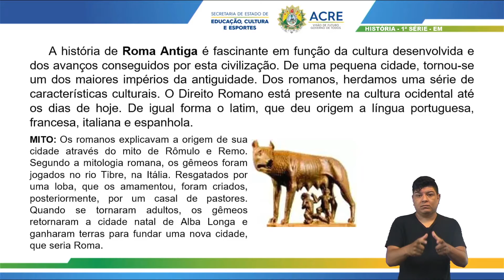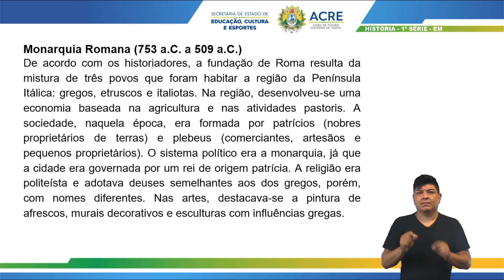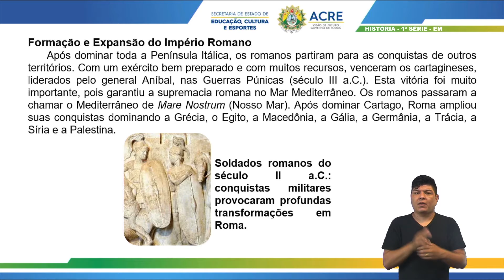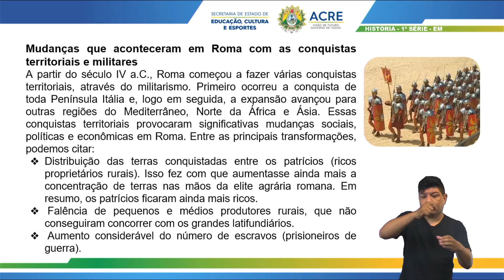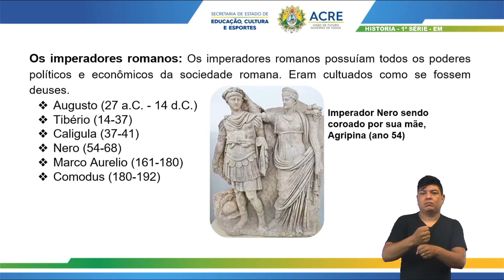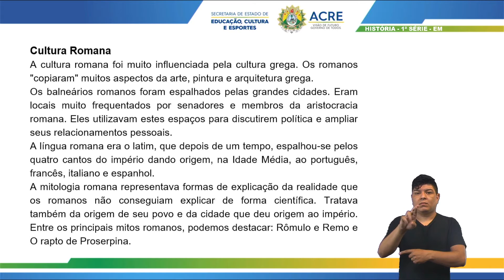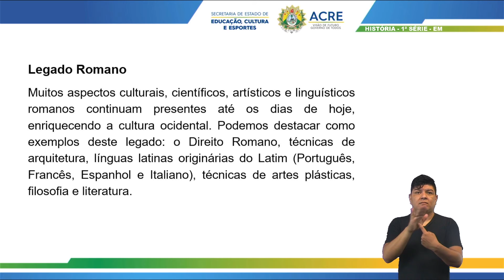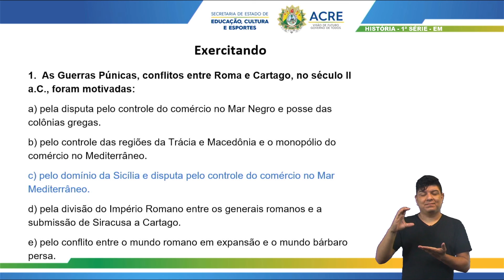1ª Série - História - Aula 26 - Roma Antiga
1ª Série do Ensino Médio.
Aula 26 de História.
Tema: Roma Antiga.
Professora: Elissandra.
Ano Letivo 2021
Acesse: